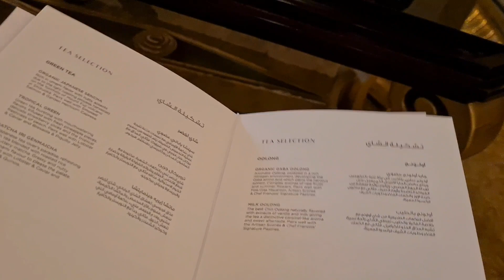AFTERNOON TEA AT THE PALACE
Check out our afternoon tea experience at Emirates Palace Abu Dhabi.